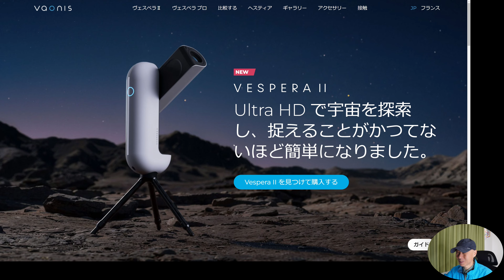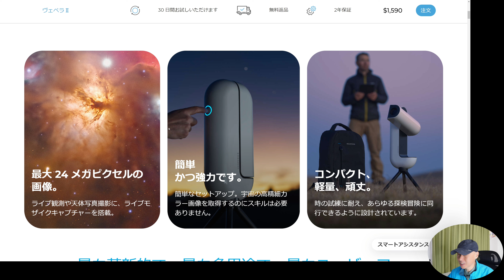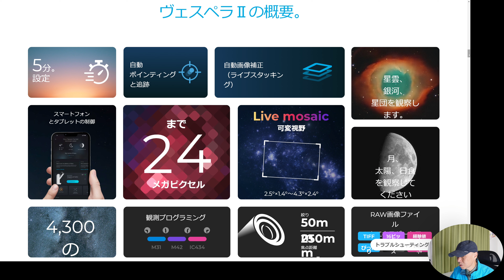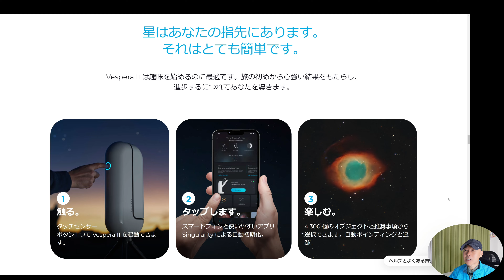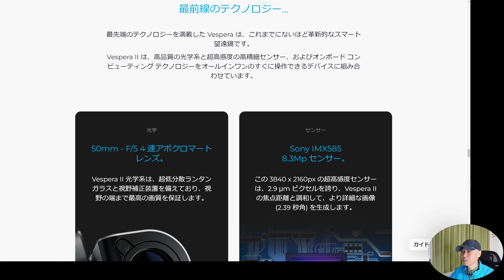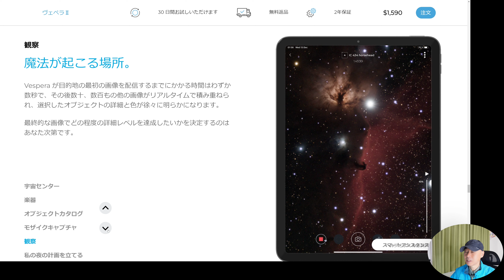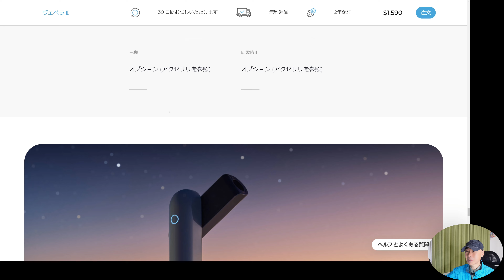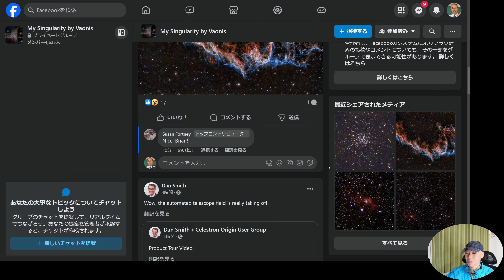Vespera II 何が進化したか？ スマート望遠鏡に 2400万画素がやってきた